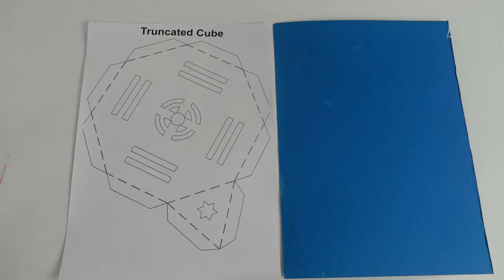2020 Paper Lamps (20 Days 20 Math Lamps) | Truncated Cube | Lamp 9 | Dussehra to Diwali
In geometry, the truncated cube, or truncated hexahedron, is an Archimedean solid. It has 14 regular faces (6 octagonal and 8 triangular), 36 edges, and 24 vertices. If the truncated cube has unit edge length, its dual triakis octahedron has edges of lengths 2 and 2 + √2.

About Us

Say hello on Facebook: goo.gl/f3a1Yo